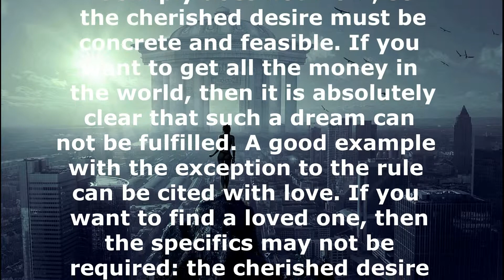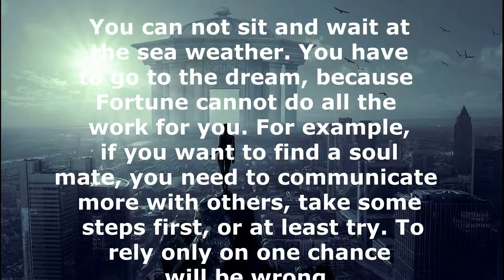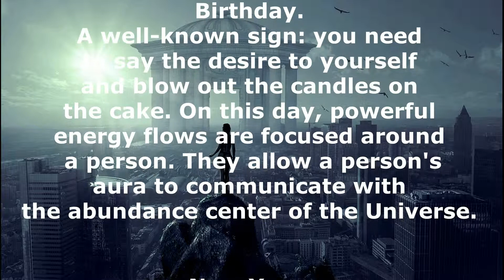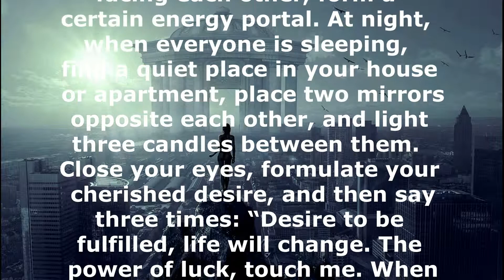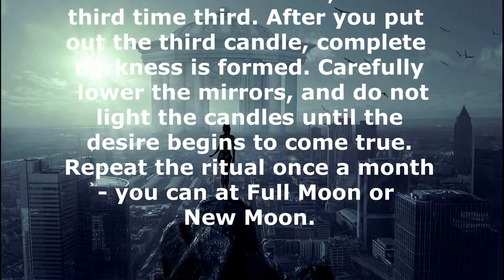Fulfill your Cherished Desire. What you need to do?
it  is not necessary to call a genie or try to catch a goldfish in order for the desire to be fulfilled. To make a  Fulfilling Your Desire wish come true as quickly as possible, you can turn to the Universe around, and it will support you in your endeavor. Before you fulfill your dreams To make a cherished wish come true , it’s worth deciding which desire is key to your future. Try to imagine life in perspective or predict your destiny with the help of simple divinations. If you do not see anything positive beyond the horizon of events, do not despair,  How to fulfill the cherished desire, How to fulfill a cherished desire with the help spells because the predicted fate can always be changed. Suffice it to strongly want this. Experts note that the law of attraction works when a person believes in himself. Throw away doubts, negativity and fears: you will succeed How can I fulfill my dream?  in achieving your goal, because each of us is worthy of fulfilling our dreams and desires./
/ What does fulfill your dreams mean? Spells magic How do you achieve your dreams in life? /